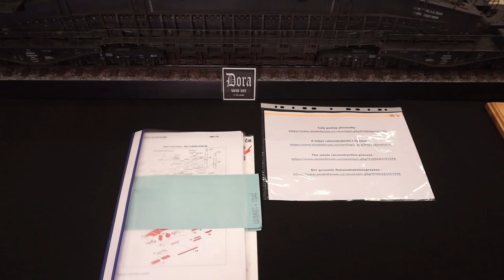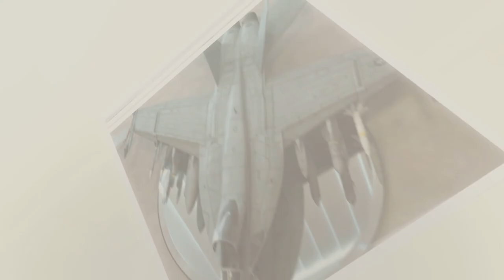Moson Show 2022 Dioramas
This video contains military vehicle and aviation Dioramas from scale model Moson Show 2022 which took place at UFM Arena on 23rd and 24th of April. You will see dioramas with many famous tanks like English Churchill tank, German Tiger, Panther and Leopard, Soviet tanks like T-34 and T-90, Israel tank Merkava and many more. Also there a lot of cool aviation dioramas on World War 2, Cold War and modern aviation like Messerschmitt Bf 109, English Spitfires and Hurricanes, Soviet Mig-3, Mig-25 and Mig-29, Japanese Zero, American B-29, which drop nuclear bombs on Japan, Hellcats, B-25 Mitchell and others.

Also you will see giant gun called Dora or Heavy Gustav which is moving using railway. The lenght of real subject is 50 meters and height is 12 meters. Barrel lenght was 32.5 meters! Schwerer Gustav was the largest-calibre rifled weapon ever used in combat and, in terms of overall weight, the heaviest mobile artillery piece ever built.

Mosonmagyáróvar is small city in Hungary, close to Bratislava (SK) and Viena (AU). But it is famous for one of the largest scale model shows in Europe. Some people say it is the best one. Visitors from all around the world are coming there to see the models and participate in the contest.